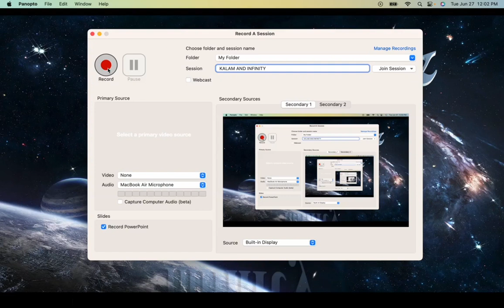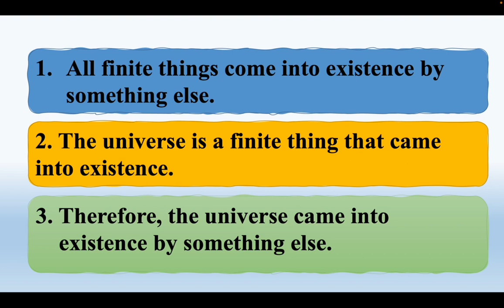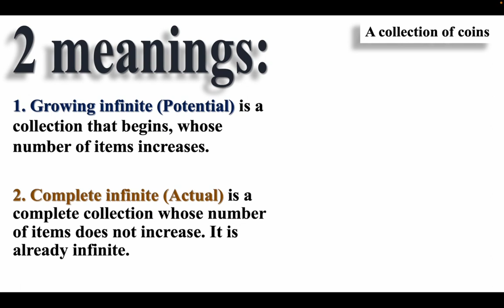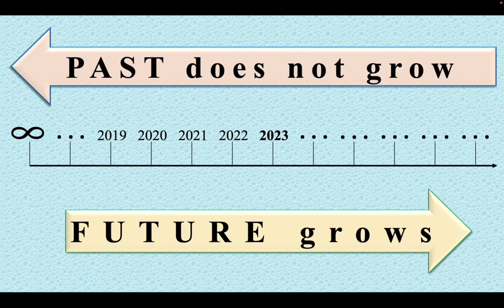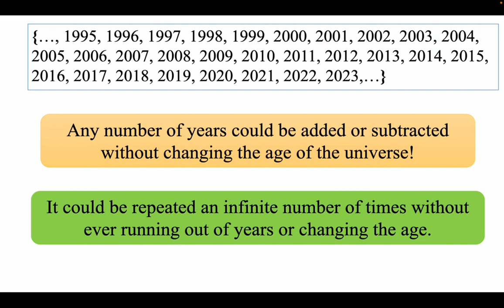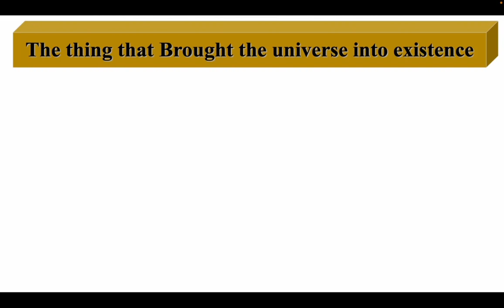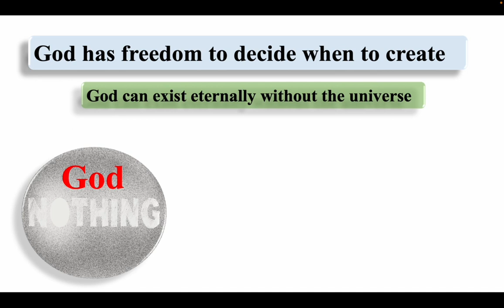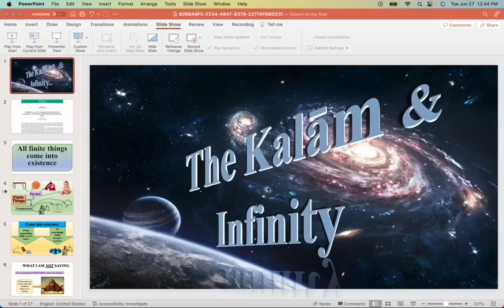KALAM AND INFINITY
Discussion of the Kalam argument and the concept of infinity.